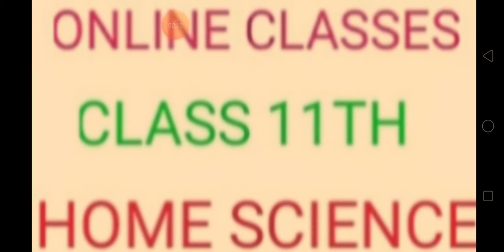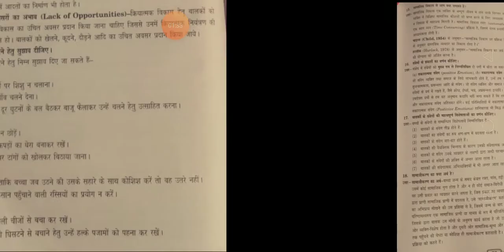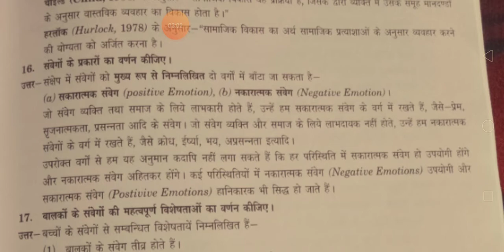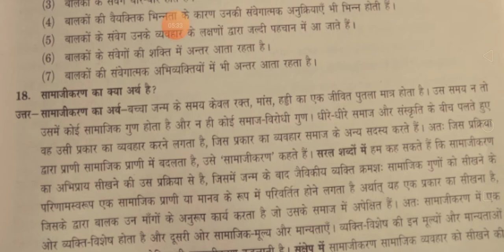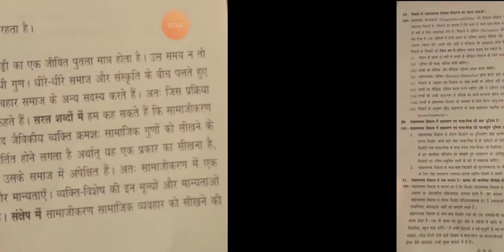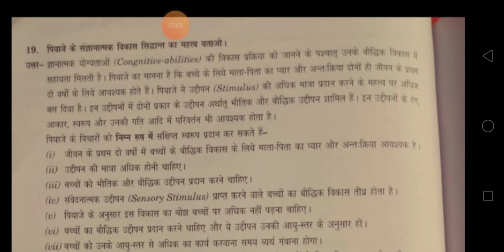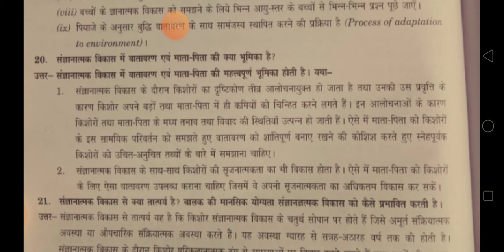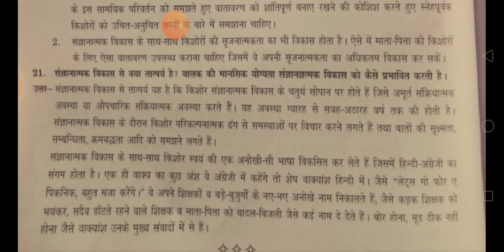(lecture 25)11th class (Home Science) lesson-2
Mrs. Geeta malik